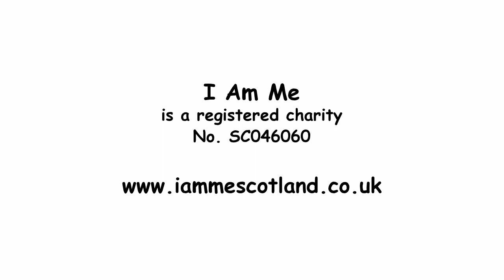Andy's First Day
School Resource for introducing hidden disability.  Andy was born with only one ear and has had a special prosthetic ear made.  The ear is attached with two clips on the side of Andy's head to stop it from falling off.  Andy is worried that the children in his new school may laugh at his new ear.